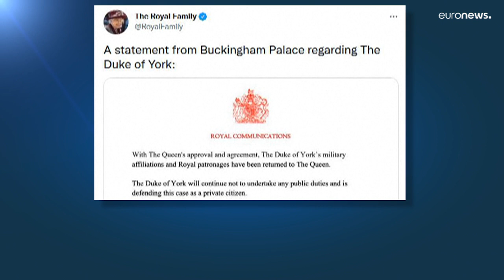Βρετανία: Η Βασίλισσα «ξήλωσε» τον πρίγκιπα Άντριου λόγω... Επστάιν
Ο δευτερότοκος γιος της Ελισάβετ, που κατηγορείται για βιασμό στο πλαίσιο του σκανδάλου Επστάιν στις ΗΠ,Α αποποιήθηκε τους στρατιωτικούς τίτλους του και δεν θα χρησιμοποιεί πλέον τον τίτλο της Βασιλικής Υψηλότητας